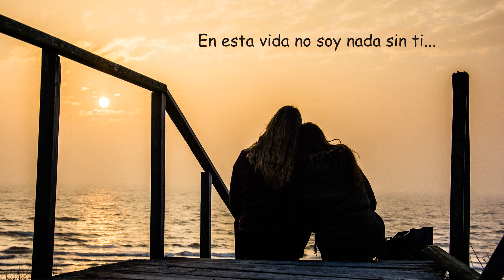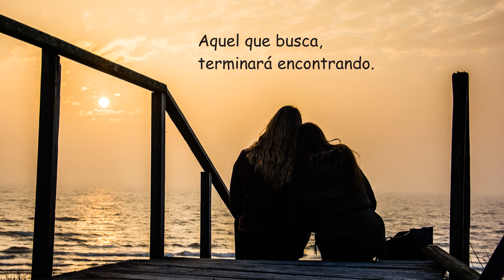Güliz Ayla - Bugün Dünden İyi (Traducida al español)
¡Bienvenidos! I Hoşgeldiniz!
¡Os traigo una nueva y preciosa canción turca traducida al español!
Güliz Ayla - Bugün Dünden İyi

La traducción está contextualizada y adaptada lo mejor posible a nuestra lengua, ya que una traducción literal -palabra por palabra- haría perder el sentido poético que su letra posee. De igual forma, he intentado adaptar la rima lo mejor posible.

Aunque adoro estudiarlo, el turco no es mi lengua materna. La sintaxis, la morfología y la semántica, así como mil propiedades gramaticales y lingüísticas más, del idioma turco son tremendamente complejas y difieren mucho de las estructuras gramaticales de nuestra lengua. Por ejemplo, las oraciones españolas suelen ser más extensas debido a la condensación y aglutinación de las palabras turcas.

Además, aunque dedico mucho tiempo a interpretar y estudiar la letra original para traducirla lo mejor posible, existen innumerables expresiones que me crean muchas dudas y tienen varias formas posibles de traducción. No soy ningún experto y me gustaría seguir aprendiendo esta preciosa lengua, así que si crees que hay algún error o que alguna expresión podría traducirse de alguna otra forma, estaría encantado de leerte en los comentarios.

¡Mil gracias por estar aquí conmigo! 🌙🧿

¡Important!
NO soy dueño de la canción ni de la imagen. Todos los créditos a sus respectivos autores. - NO pretendo ganar dinero, sino difundir la belleza de la cultura turca.